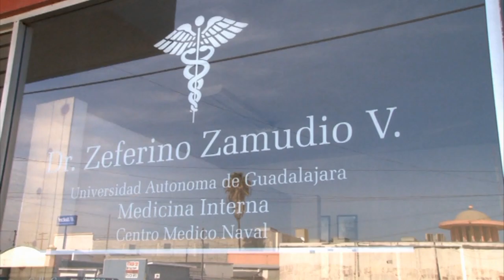RAÚL RAMÍREZ. ÍCONO DEL TENIS MEXICANO. 1ra parte "LA SALUD Y USTED".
El mas "grande tenista", en la historia del Deporte Mexicano, Raúl Ramírez Lozano, nos lleva a través de amena charla con "La salud y Usted", a "un interesante viaje" por su brillante carrera deportiva, con grandes campañas en el Circuito Profesional de Tenis (17 triunfos en Singles  y 62 triunfos en dobles) y a su extraordinaria historia de amor, con la primera Miss Universo Venezolana, la bella, Maritza Sayalero. Una historia inolvidable, salpicada de emocionantes anécdotas.